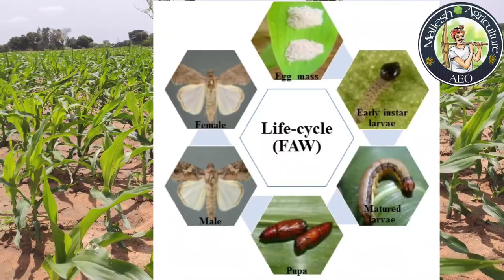మొక్కజొన్న పంటలో కత్తెర పురుగు నివారణ ll Fall armyworm control